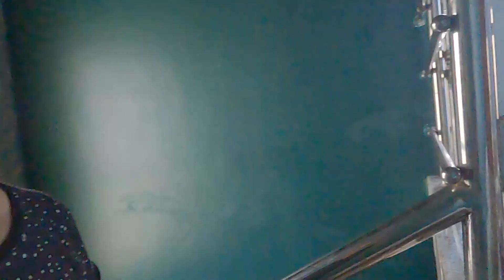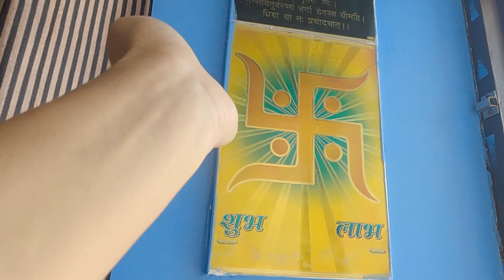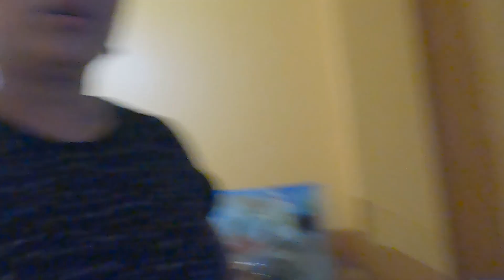My Mom Is Superwomen/no words